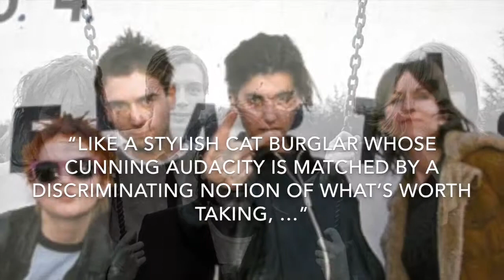Elastica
This video is about Elastica, a 1995 album by Elastica.